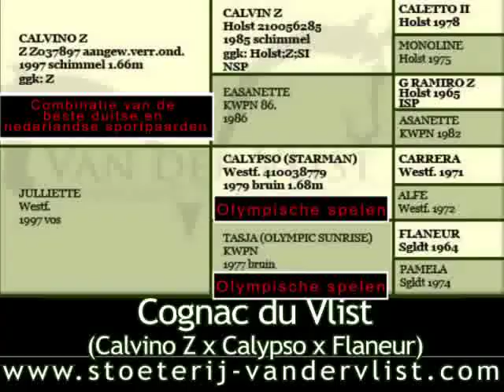Cognac du Vlist (Calvino Z) - Stoeterij van der Vlist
Calvino x Olypmic Starman (calypso) x Olympic Sunrise (Tasja)

Stoeterij Van der Vlist